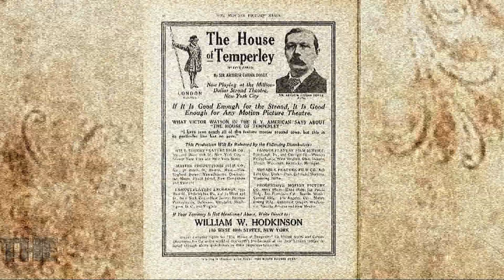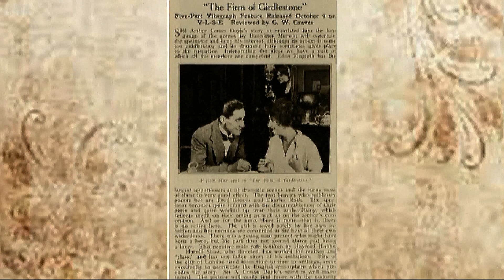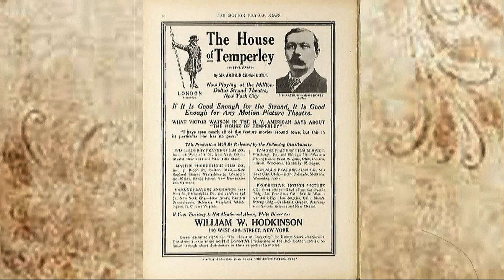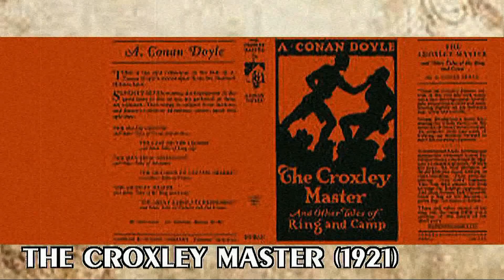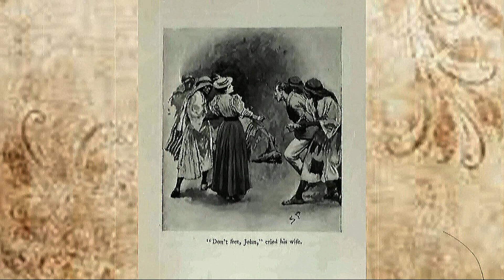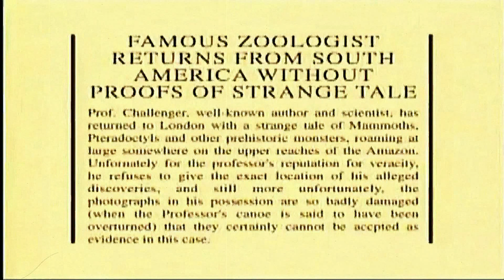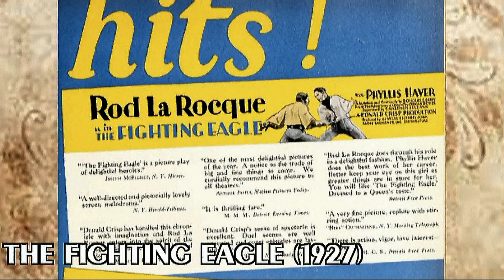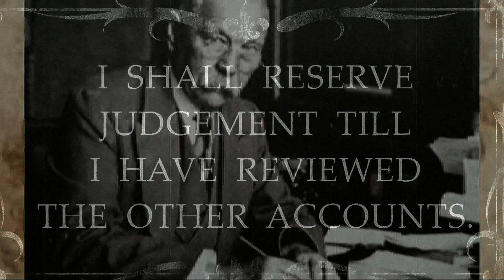The Diogenes Documentaries: Silent Doyle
Final video. A mini documentary examining the silent films adapted from Sir Arthur Conan Doyle's Non-Sherlock Holmes works.
Main Narration by Lorna Halverson
Harry Houdini Voiced by John Ramos
Film Critic Voced by Justice Margowski
Written and Researched by
Howard Ostrom and Ross K. Foad.
Directed/Edited/Produced by: Ross K. Foad